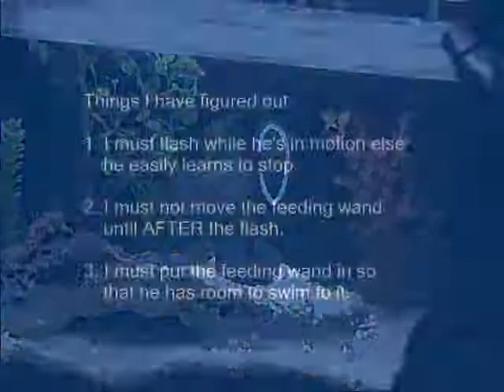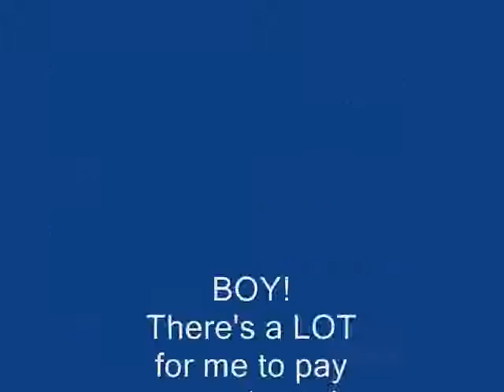CARTMAN RETURNS TO TRAINING!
With his new R2 Fish School feeding wand, we return to shaping him through the hoop.